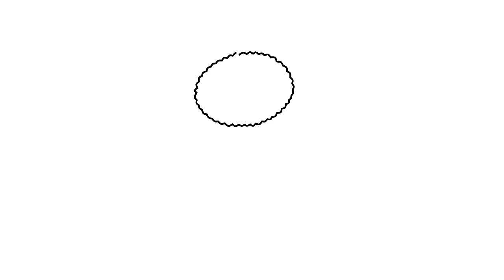How to Draw Sunflower for Kids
In this lesson we will learn how to draw a Sunflower for Kids!

Drawing lab is a drawing channel for kids. On this channel you will learn how to draw cute, cartoon pictures. My videos will show step-by-step how to draw animals, cartoon characters, emoji and other cute pictures.